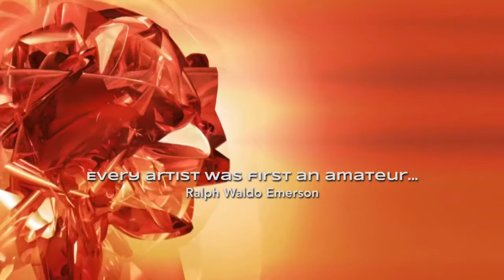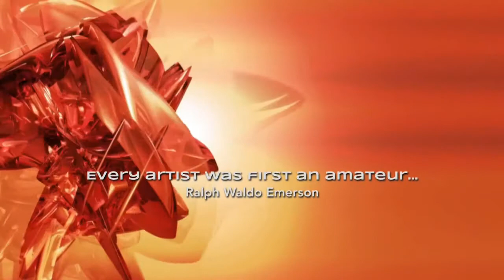AF 2017 - The ART of Eser AFACAN..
The Art of Eser AFACAN..
a film by Andrei D.MITUCA
ANVERRA film 2024